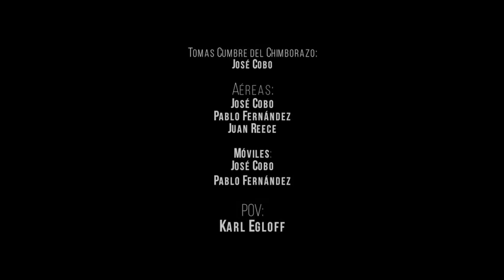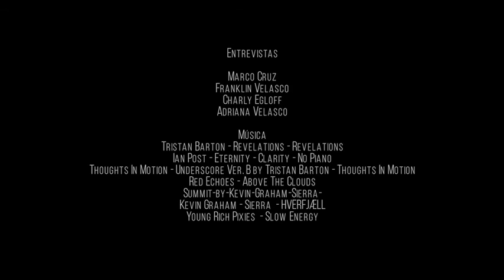Récord Chimborazo 2017 - AFUERA Producciones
Video producido por Afuera Producciones en el que relata el intento de récord de Karl Egloff y Nicolás Miranda del Chimborazo, la cumbre más alta del planeta medido desde el centro de la tierra.